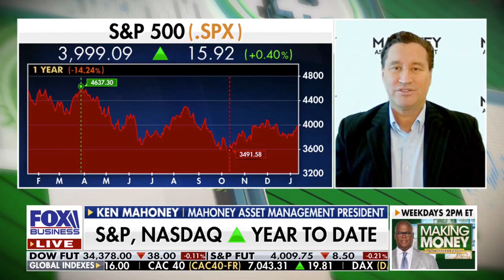What Oil & Energy Related Stock Looks like a Buy?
What Oil & Energy Related Stock Looks like a Buy? on FOX Business featuring Ken Mahoney - Investor, author and CEO of Mahoney Asset Management, providing key insights to stock market investment strategies. Video provided by Moonshot N.A., Terence Mills - CEO & chief creative.